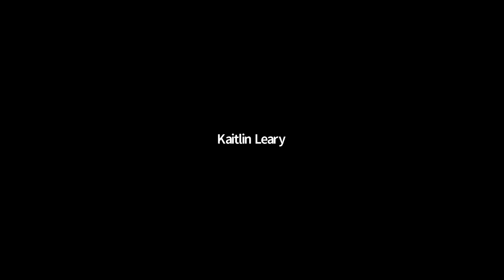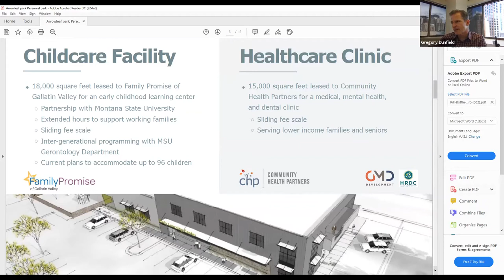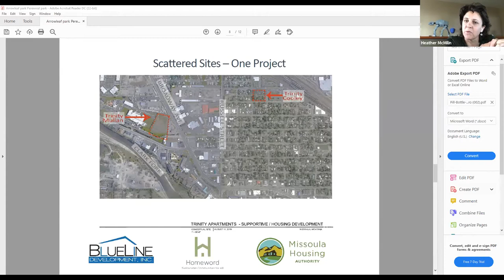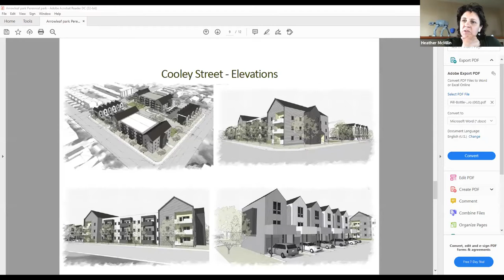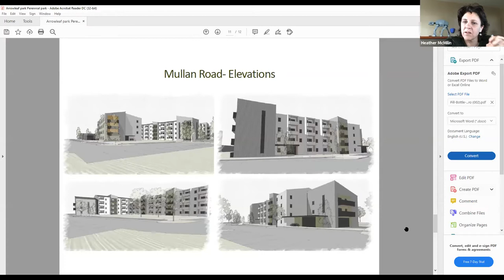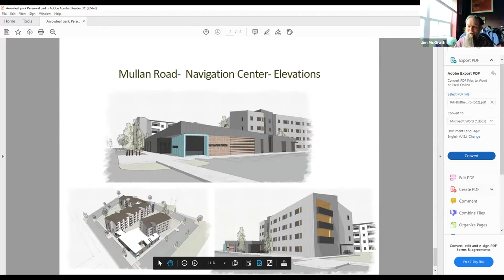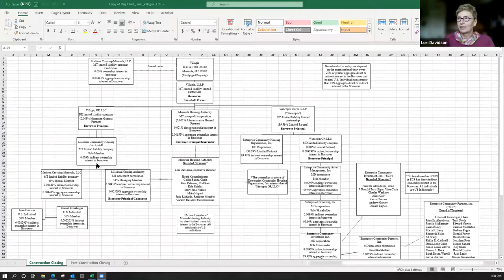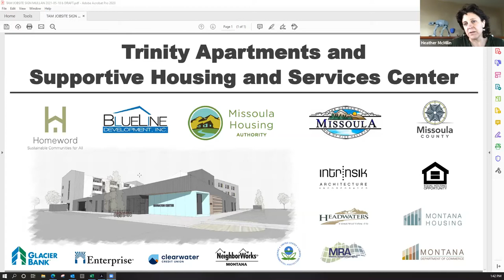Jumbo Size Aspirin Bottle: Developing Tax Credit Projects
This session was presented on May 18, 2021 at the Montana Housing Partnership Conference. The panel included representatives from the teams working on several large-scale 4% LIHTC projects – Trinity (Homeword, Missoula Housing Authority & BlueLine Development) and Villagio (Missoula Housing Authority & Blueline) in Missoula; Arrowleaf (HRDC & GMD Development) in Bozeman.

The group[ also discussed the complexity and necessity of the partnerships, review project status and goals, identify the biggest opportunities and challenges for this model in Montana.

Panelists were Lori Davidson of Missoula Housing Authority, Heather McMilin of Homeword, Nathan Richmond of Blueline Development, Gregory Dunfield of GMD Development, and Tracy Menuez of HRDC Bozeman.